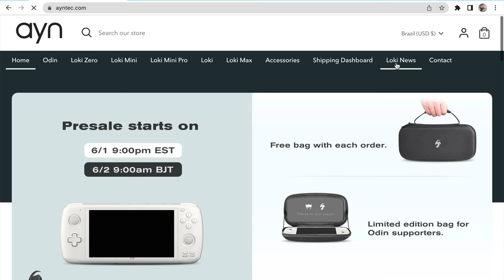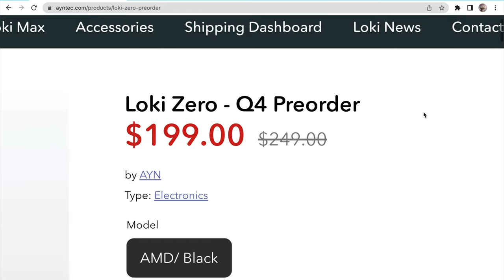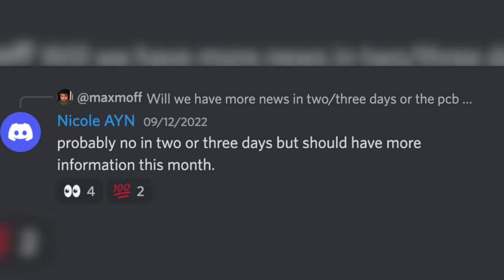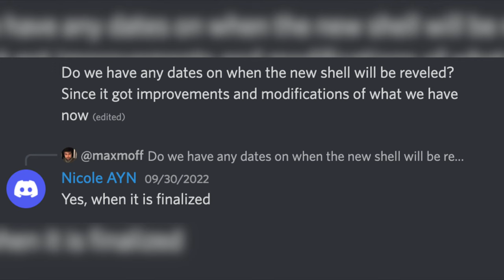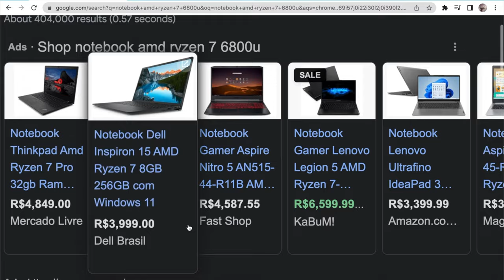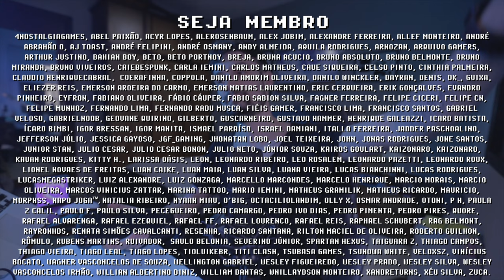AYN LOKI meteu o LOKO ! SÓ veremos o LOKI "QUANDO ESTIVER PRONTO" ! esse PC PORTÁTIL deve atrasar...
Agora sabemos quando veremos imagens do AYN LOKI ! Segundo a AYN, "quando estiver pronto"... O PC Portátil da AYN foi o primeiro a ser anunciado nessa categoria custo-benefício, e tudo indica que será o último a ser entregue dentre seus competidores AYANEO, OneXPlayer, GPD, AOKZOE e até Anbernic. Eu não tenho dúvidas sobre a ótima qualidade de contrução e ergonomia dos consoles portáteis da marca, mas eu não confiaria nas datas previstas para entrega (espero muito estar errado). Minha sugestão para a AYN é: se vai atrasar, avise a comunidade, não espere até Dezembro. Quando você acredita que o console portátil AYN LOKI será entregue? Me fala a data nos comentários e se inscreve pra ficar por dentro das novidades =]

// Caixa Postal
VICTOR IEMINI
78733
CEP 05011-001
SP/BRASIL